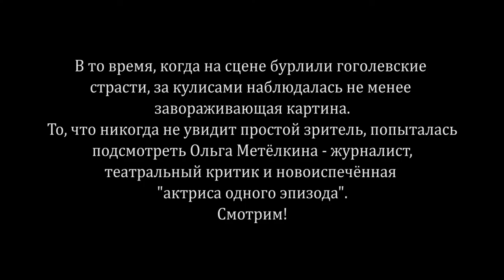Премьера благотворительного спектакля "Ревизор" | Взгляд из-за кулис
13 апреля 2017 года - состоялась премьера благотворительного спектакля "Ревизор",  в котором героев гоголевской комедии сыграли настоящие чиновники, депутаты, журналисты, бизнесмены, словом, известные на Ставрополье люди. О самом спектакле, эмоциях самих актёров и зрителей читайте в материале журналиста, театрального критика и новоиспечённой актрисы - Ольги Метёлкиной.

В ролях: Василий Балдицын, Татьяна Середа, Юлия Пересыпкина, Илья Юрчишин, Лариса Козлова, Иван Высочинский, Вячеслав Коршун, Егор Басович, Юрий Фунда, Сергей Лещев, Евгений Пересыпкин, Виктория Богданова, Катерина Перова, Илья Захаров, Вячеслав Савин, Николай Новопашин, Ольга Метёлкина, Геннадий Натье, Алевтина Бороденкова, Алексей Блужин, Игорь Кофанов, Евгений Попов.